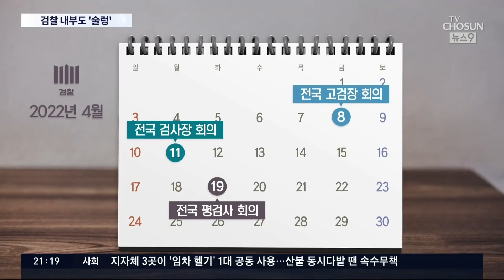한동훈 발탁에 檢 '술렁'…'검수완박 대응' 19일 평검사회의 소집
검찰 내부는 여당의 검수완박 추진에, 한동훈 법무장관 지명이 가져올 후폭풍까지 겹치면서 심하게 동요하고 있습니다. 일단 한 후보자보다 훨씬 선배 기수인 검찰 고위직들의 거취 문제가 초미의 관심사로 떠올랐고, 특정 인맥이 요직을 독점할 거란 우려도 나오고 있습니다. 다음 주에는 전국 평검사 회의도 소집됐습니다.